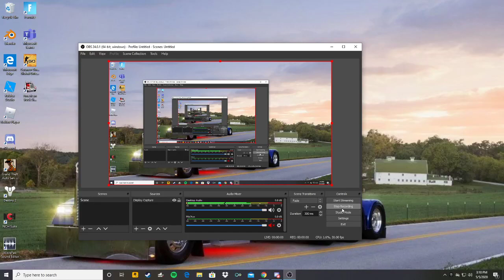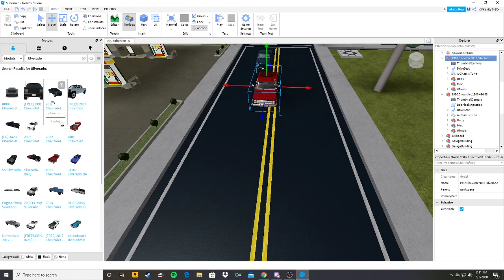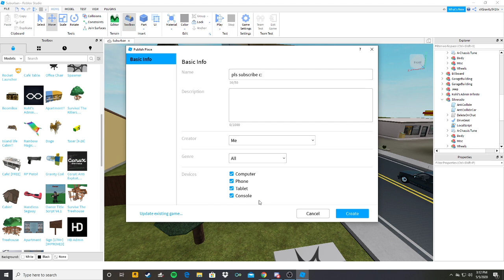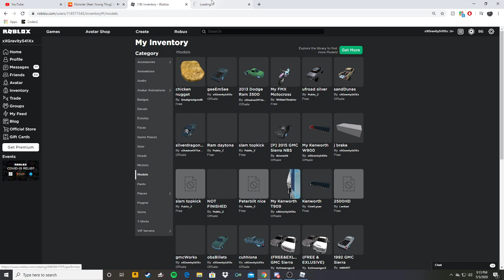How to put trucks and cars and spawn them too in your game in roblox (READ DESC)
Some of yall asked for this and also, try to put another skybox because the normal one made my chrome look blue, and also what should I post?